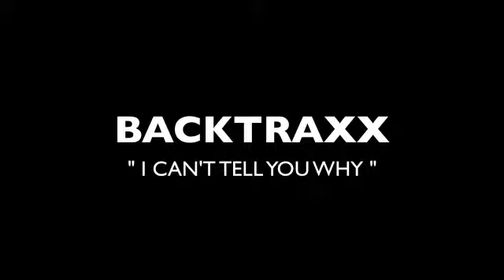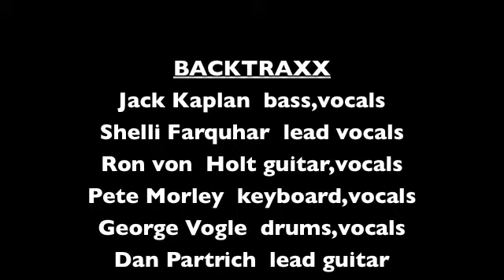Backtrax "I Can't Tell You Why"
Recorded Live  at Jimmie Mac's in Roswell Georgia.
All around good performances, but picked this one to upload first because the wonderful voice of lead vocalist Shelli Farquhar simply beckoned me to put it 'out there'. Audio tracks went down pretty good that night (they're recorded separately and synced up in post) so the band and you should have some more nice things to listen too soon. In this particular song there was a very prominent feedback situation in the opening tho, so to save the song I cut that part out and stitched the audio track back together, then shortened the video that amount of time, found a wide shot clip to cover for the missing video, synced the audio  back up then took a break! More to come without all the post-surgery.